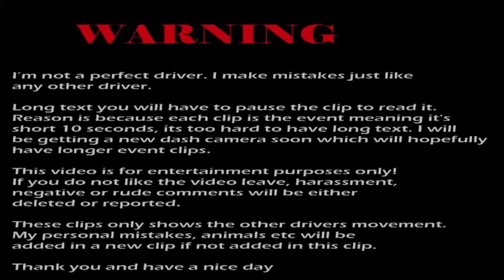Bad Driving Habits of Australia Episode 61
Welcome to Bad Driving Habits of Australia Episode 61

Below is some detail explaining what each clip is about:

Volkswagen cuts me off, closer in person

Another cut off.. slowed from 111 to 102km

Driver ahead runs the stop sign

Truck makes an illegal u turn on the fwy. Only emergency and VicRoads vehicles are allowed too

Driver behind changes their mind. Luckily there was no one behind the driver at the time

Ford ranger is speeding. It's 80 mate not 100

Toyota doesn't signal right

Roundabout cut off

Toyota in front turns right into a no entry street

Different day another Toyota speeds in a 60 zone. What’s up with Toyota drivers?

Mazda runs the red light

Driver makes an illegal u turn

Tailgater and speeding driver in right lane

Another speeding driver

You can have pulled more...
That's a shocking park

Mercedes gets cut off

Driver sits at the green light and ignores the honking behind

A driver doesn't turn when they should and ignores the honking behind. Leaving the ford half stuck over the pedestrian crossing

Mercedes changes their mind

Mazda driver off cam is honking at a Holden Astra with their hazards on drifting back.

Subaru honks at Volkswagen for sitting at the green light

Hyundai in front gets cut off